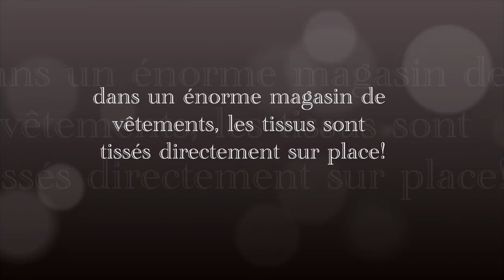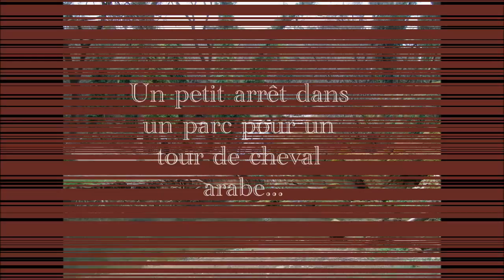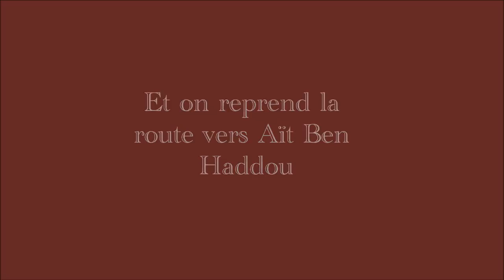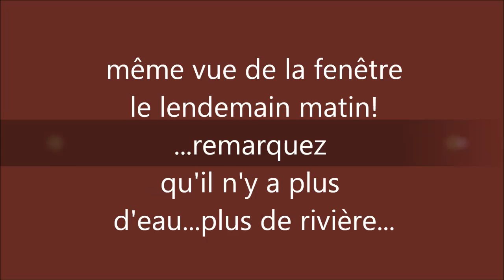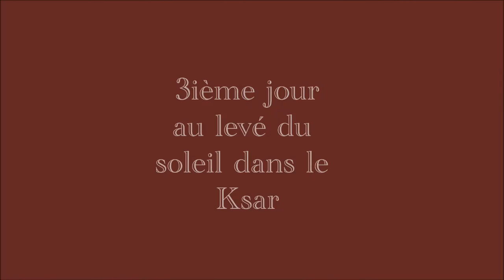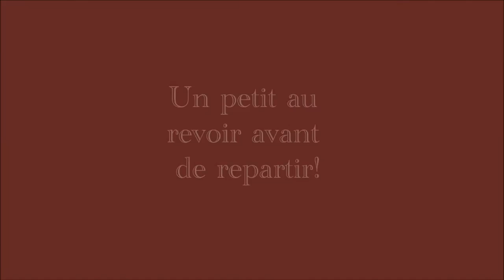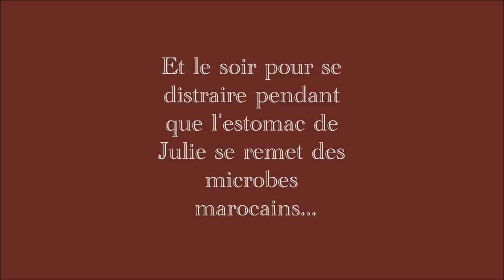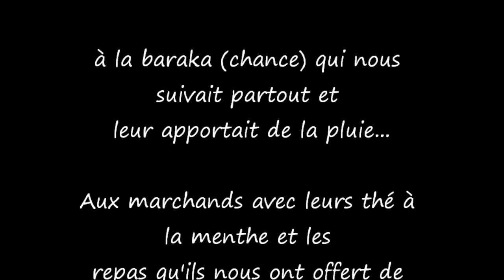Maroc 2012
un résumé de notre parcours au Maroc au printemps 2012
de Fès, à Azrou, en passant par Aït Ben Haddou et Essaouira